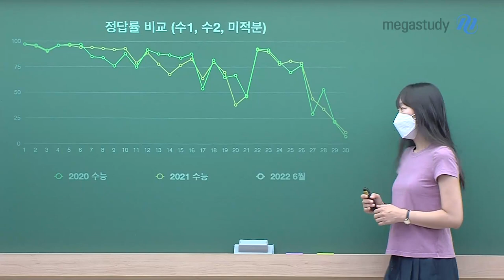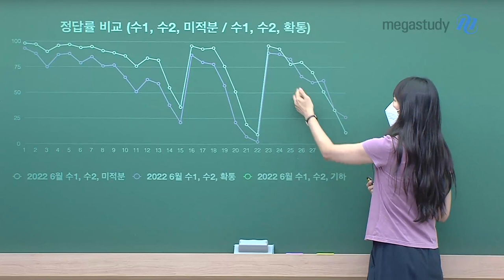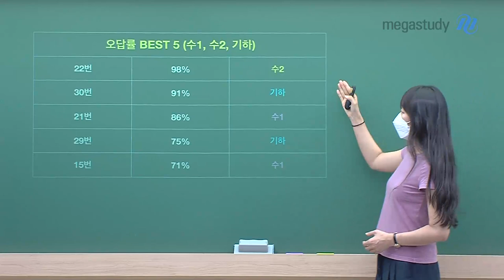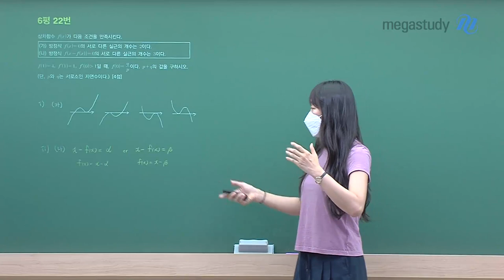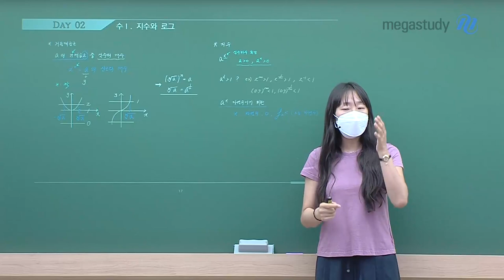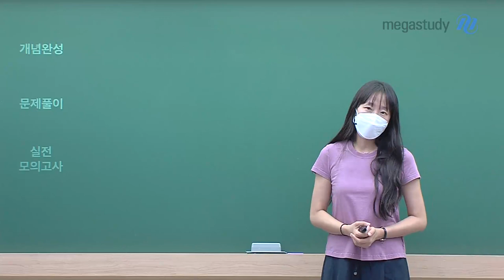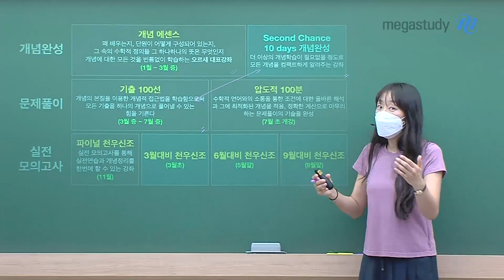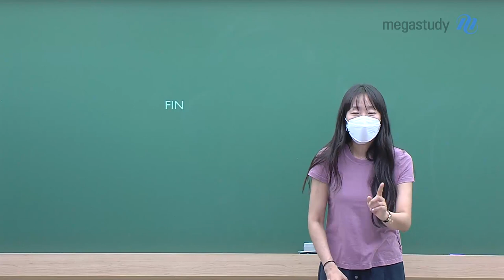[메가스터디] 수학 오르새쌤 - 긴급점검!! 6평 후 나의 수학 공부 계획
6월 모평 후 이제 파이널에 들어가기 전!
수학 학습법부터 공부 계획까지 모든 것이 고민인,
수험생을 위해 찾아온 '오르새 선생님'

1분 1초가 중요한 이때
6월 모평 분석으로 앞으로의 나의 공부 방향을
다시 한번 점검해 봅시다.

문항 분석부터 앞으로의 학습법까지 한 번에 끝!
오르새 선생님의 캐스트와 함께
나의 수학 공부 계획을 다시 확인해 보세요 :)

- 수학 오르새 선생님에 대해 더 자세히 알고 싶다면?